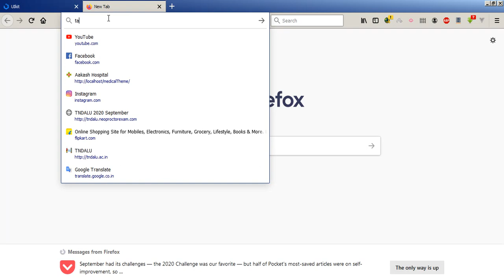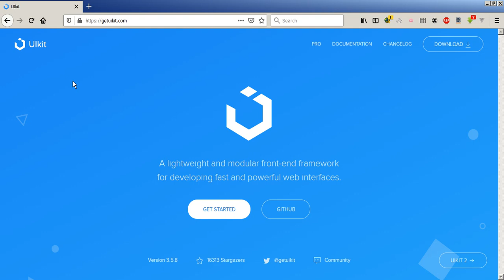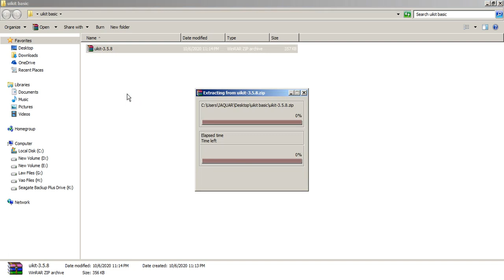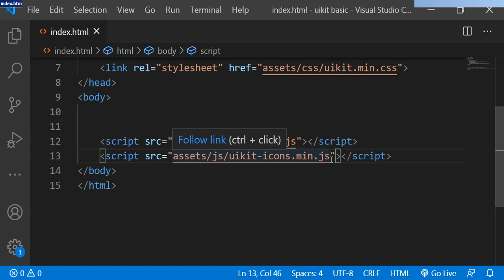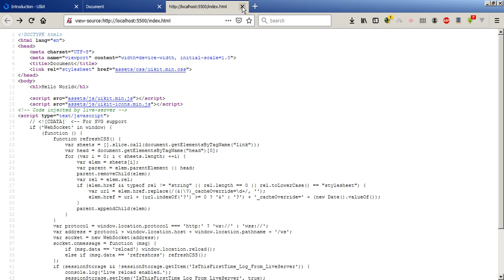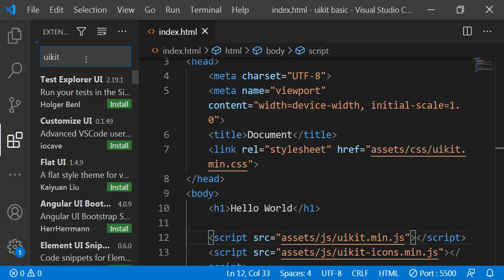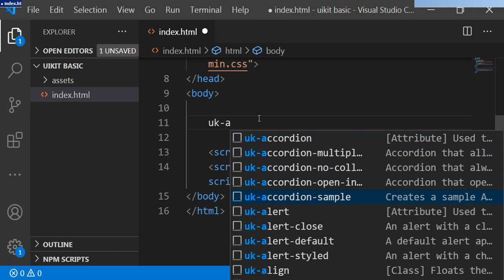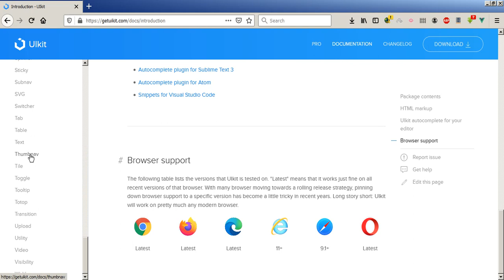#1 UIKIT V 3 Download & Setup